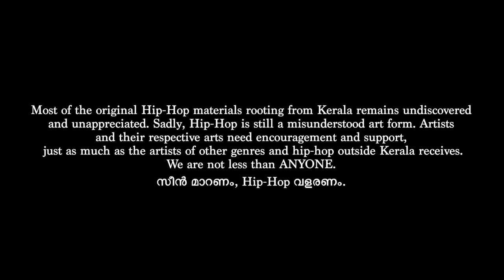SCENE | SAN JAIMT FT. RZEE (MUSIC VIDEO)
Music video by San Jaimt and Rzee performing Scene.

Listen to "Scene" on Spotify.

Song-Scene
Artist-San Jaimt ft. rZee
Music & Mix-rZee
Mastering-Steve Smart (Studio 301,Australia)
Visuals (Sketches and Animation)-San Jaimt
Additional  Animation-Sachin Sreekumar